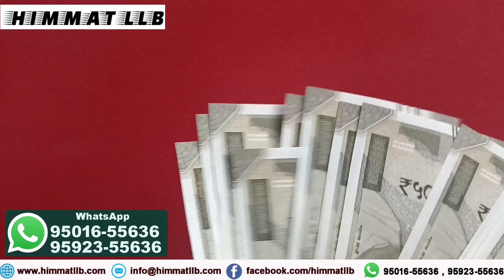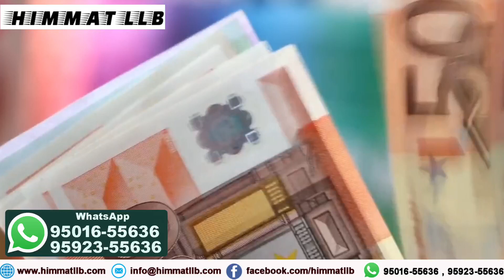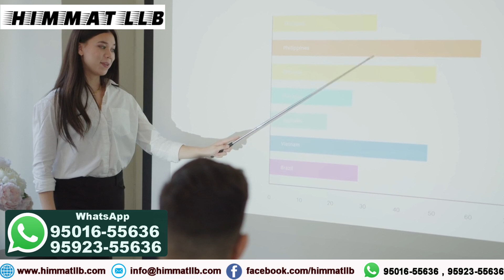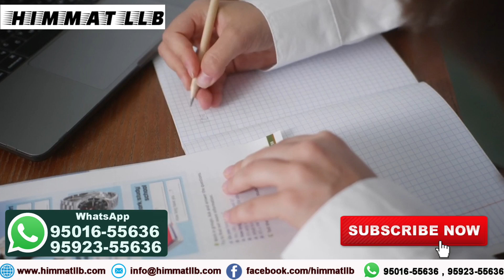POLAND WORK VISA 2023 IN 90 DAYS | SALARY 150000 | BE AWARE | HIMMAT LLB | INDIA | EUROPE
POLAND WORK VISA 2023 IN 90 DAYS scams and frauds are happening everywhere. Scammers are very clever and they will fool you in seconds. Fraudsters will show you glamorous pictures keeping you away from reality. They will do nothing and will digest your hard earned money. How to catch such frauds? How to be aware of such scams ? Watch this video till end to understand the complete concept.
For more information WhatsApp only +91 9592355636 , 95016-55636